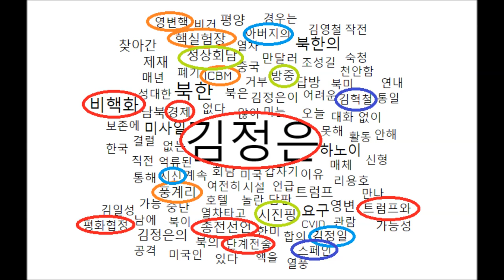[정책연구4만건] 1년간 북한의 대남전략 빅데이터 분석 영변핵시설 싱가폴 하노이회담 North Korean Policy Big Data Analysis 신의한수 보다 재밌는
대한민국 정책연구 3만건 빅데이터 분석과 실시간탐지
북한은 기본적으로 김정은이 통치하는 국가이다.지난 1년간 미국과 정전협정, 평화협정을 통하여 주한미군을 철수시키는 단계적인 전략을 추진하였다. 북미간의 대화에 중국의 힘을 얻고자 하였고, 대화중에서 김일성, 김정일 부자의 우상화는 지속되었다. 최근 스페인 대사관에서 근무한 김혁철과 천리마 민방위대로 추정되는 스페인대사관 습격이 관심을 끌고 있다.